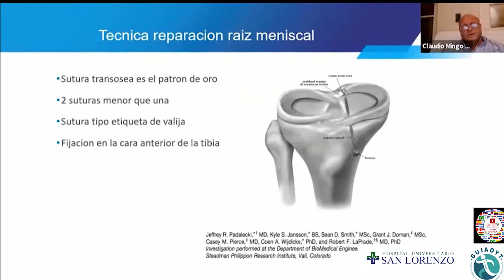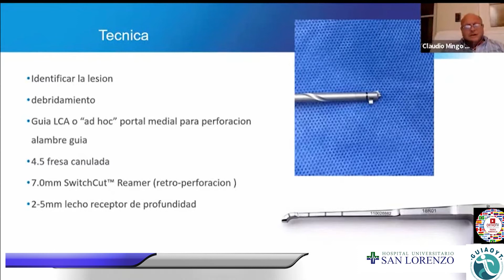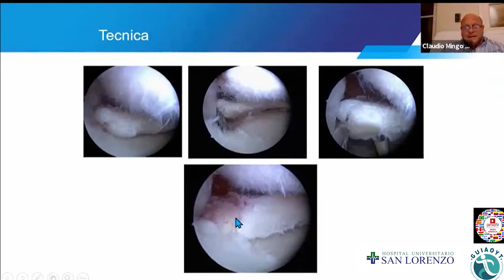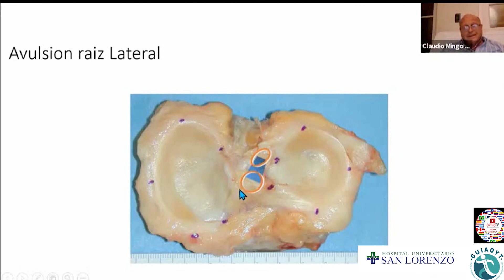281- Cuál es la técnica para la reparación de la avulsión del menisco externo?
Dr. Claudio Mingo Saluzzi
Menisco Externo. Lesiones de Raíz Meniscal